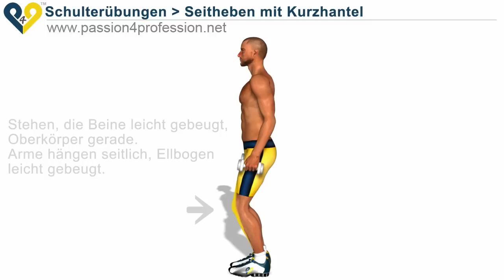Seitheben mit Kurzhantel (Seitenheben)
Seitheben mit Kurzhantel (Seitenheben): Schulterübungen.